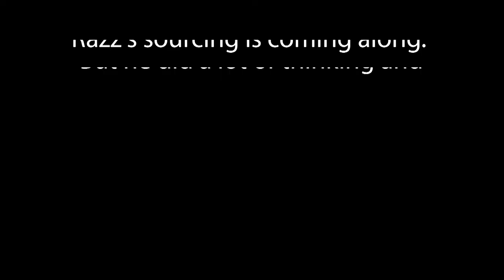Razz Sourcing Closed Boxes - Scent Detection Training Session #2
Razz (a 5 month old Border Collie pup) starts learning how to find scent in closed boxes, in his second training session in Hunter's Heart Scent Detection Training Lab. "Sourcing" is when the dog's nose goes to the highest concentration of target odor.

In our training lab, source is easy to see because the hide is secured inside the box, right next to the hole. When the dog's nose is in the hole, we're sure he's at source,  sniffing odor. This visual landmark helps the handler to recognize and mark the instant the dog is successful, by clicking or saying "yes".

We start the session with a highly rewarding, fun, easy review with open boxes. This warm-up reviews what he succeeded at in the previous session. The warm-up goes well, and after a break we'll close the box for the first time.

First I show Razz where the box is, then keep it in the same position and close it. Razz looks surprised by the change, hesitant to take the food from my hand near the hole, rather than inside the food bowl. Over the next few repetitions, he's getting more comfortable sourcing. With experience, novice dogs learn to be more efficient navigating from the point they encounter odor to source.

No matter the recipe you follow, training should be fun. When dogs try to sneak a peak, or you have trouble getting them to leave, you know you're on the right track.

It's not shown in the video, but after another break we finish with some fast, easy searches where the box is open (like you saw in the warm-up). This increases confidence and ends on a good note.